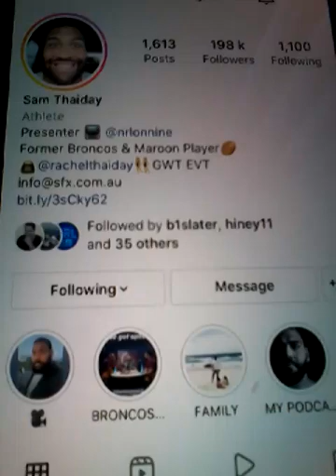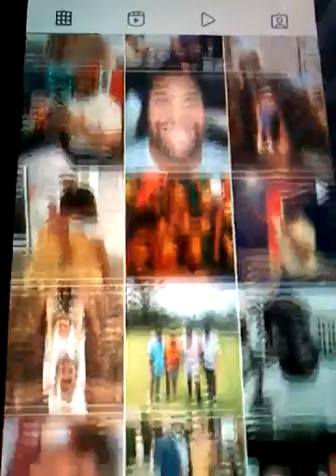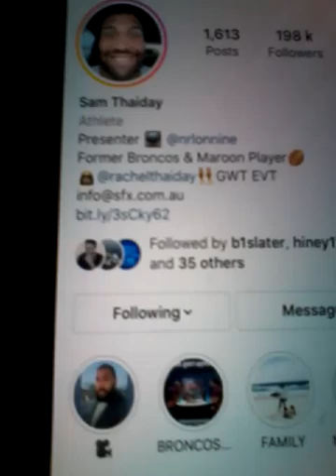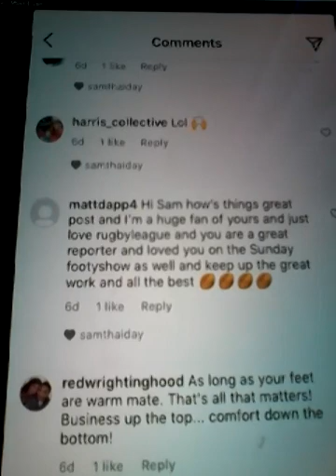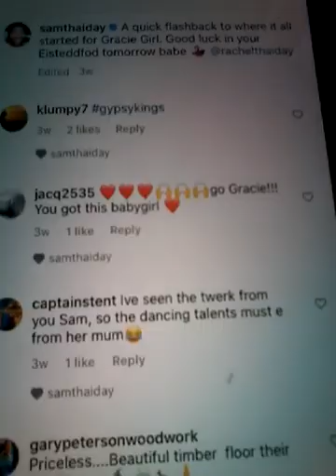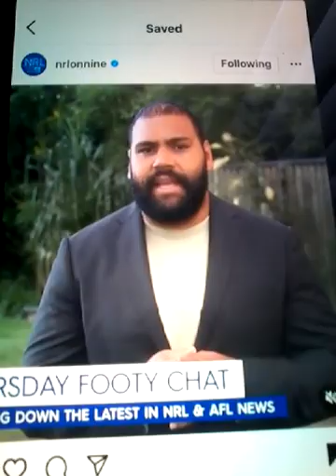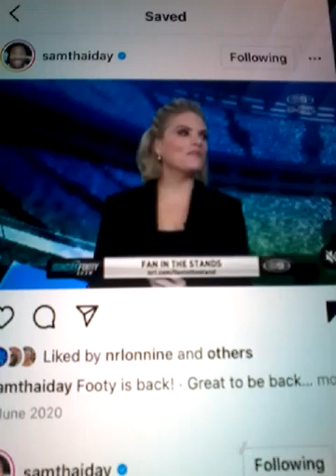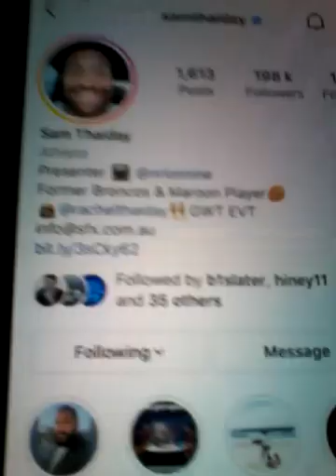2022 SAM THAIDAY RUGBY LEAGUE PLAYER AND CH 9 HOST AND CLIPS LIKED COMMENT WED 1ST JUNE 2022 NEW